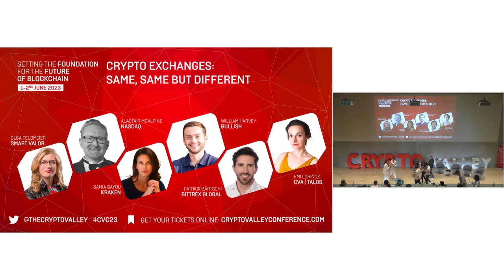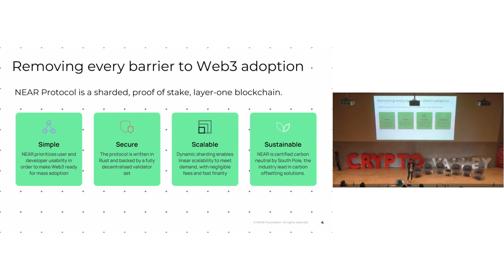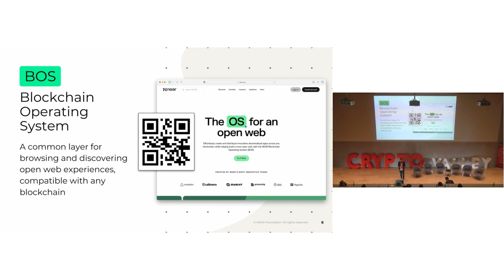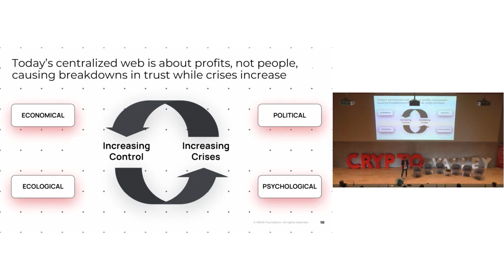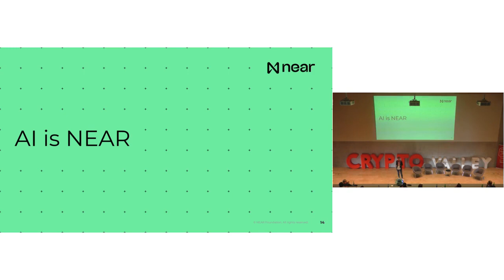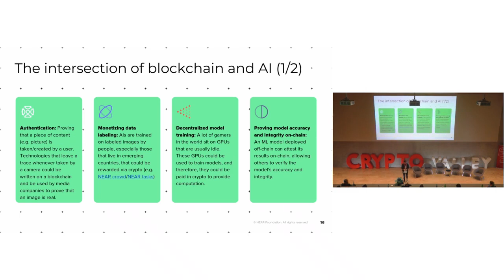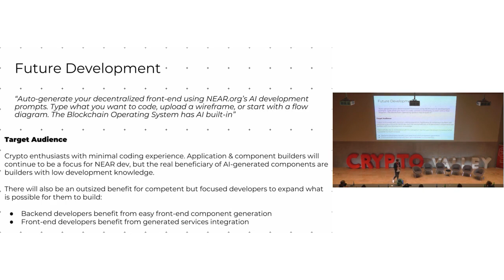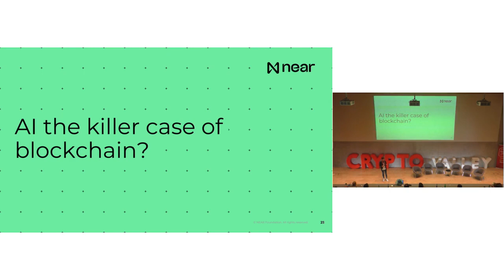Blockchain operating system for a post AI world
Marieke Flament, NEAR Foundation